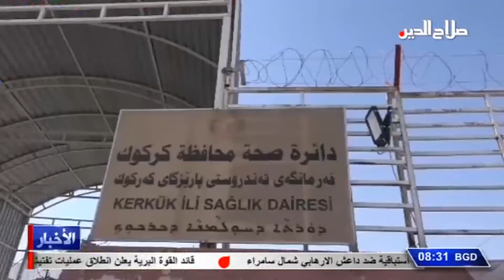د. زياد خلف الجبوري - مدير عام صحة كركوك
زمن كورونا

اعلن مدير عام صحة كركوك الدكتور زياد خلف الجبوري زيادة اعداد الاصابات بفيروس كورونا بشكل ملحوظ , وهي تشمل عموم اقضية ونواحي المحافظة , مشيرا الى ان كوادر المديرية تقوم بفحص المسحات في مختبر الصحة بالمحافظة بعد ان كانت ترسل الى بغداد .